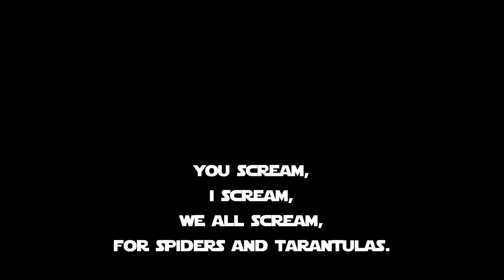Theraphosa stirmi - Burgundy Goliath Feeding video.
A couple of my T.stirmi feeding.